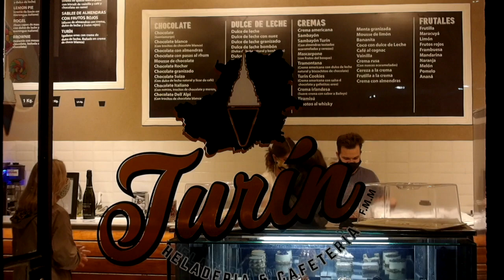Mural Irene Gurley Para Heladería Turín en Buenos Aires Argentina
Mural para heladería Turín Buenos Aires Argentina.